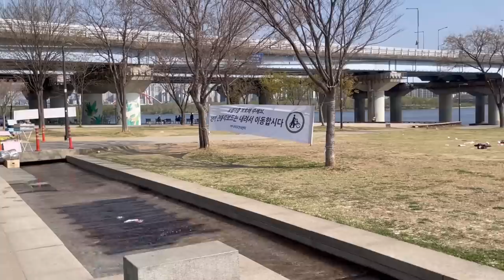Гендерпати пошел не по плану 🥲